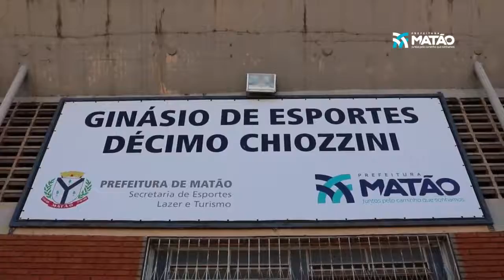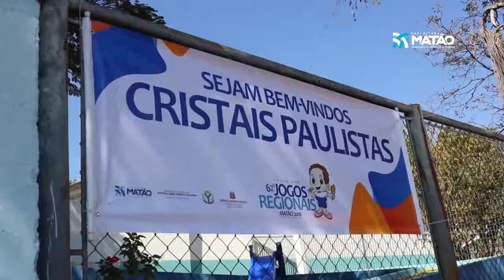A abertura oficial dos Jogos Regionais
A abertura oficial dos Jogos Regionais acontecerá na sexta-feira (20), às 19h, no ginásio de esportes ‘Décimo Chiozzini’. O coordenador esportivo, Rodrigo Pedrassolli, explica mais detalhes e surpresas organizadas para a solenidade. Confira!